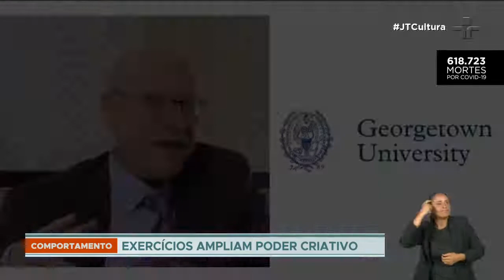Criatividade ao alcance de todos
De acordo com o psiquiatra e professor da Universidade de Georgetown em Washington, Norman E. Rosenthal, exercícios podem aplicar o poder criativo e a capacidade de estabelecer ligações entre ideias aparentemente desconexas